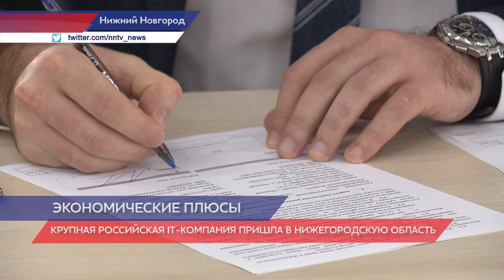Первый офис национального Центра Информатизации открылся в Нижнем Новгороде